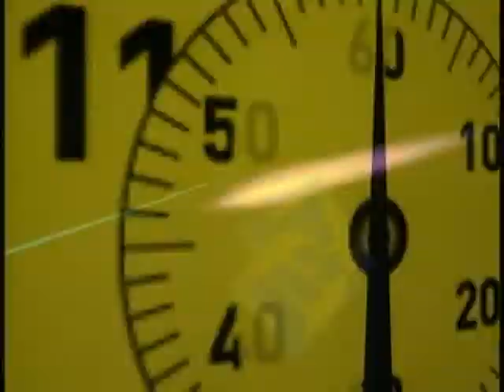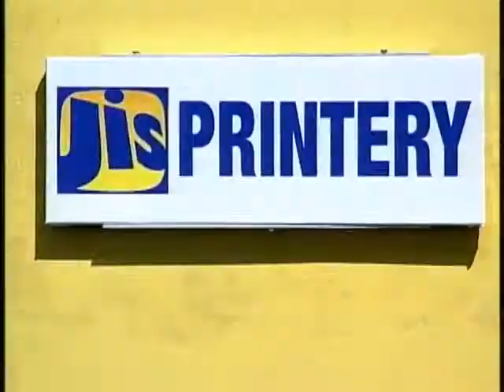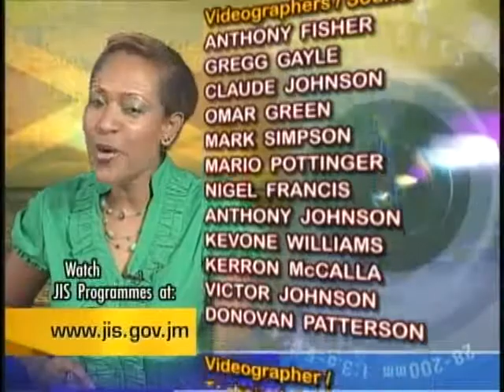Jan 28 10 - Jamaica Magazine - Part 3